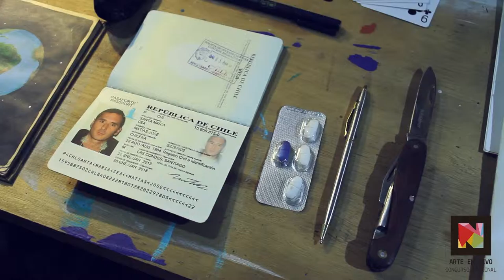Conoce a Matías Santa María - XXVI Concurso Nacional Arte En Vivo 2015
XXVI Concurso Arte En Vivo 2015
Durante 7 días destacados artistas jóvenes trabajan en sus proyectos durante una semana en contacto directo con el público itinerante.

Matías Santa María
Tomo como punto de partida, la realidad onírica en donde transcurren situaciones cotidianas respecto a cómo observamos el paisaje nocturno, o bien como el inconsciente es capaz de recrear escenas de la vida diaria en un contexto dislocado, lleno de color y atmósferas de ensoñación.